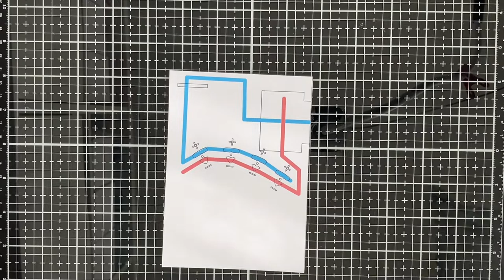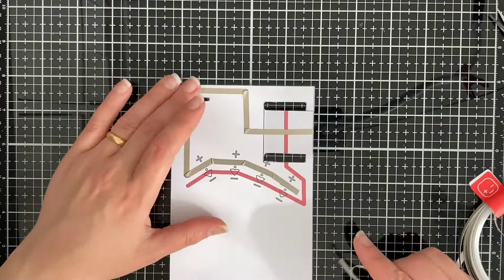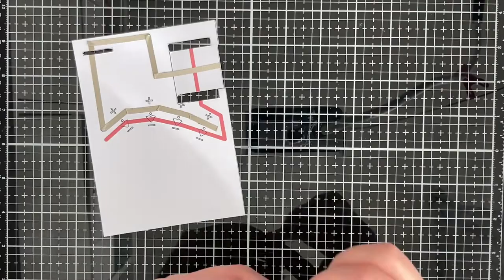Happy Mail Card with Chibitronics and Magengo designs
Hi everyone, in today's video we will create a cute happy mail card using Chibitronics LED stickers and conductive fabric tape with Happy Mail stamp set by Magengo designs.

Music copyright _ paper chip by Imove app